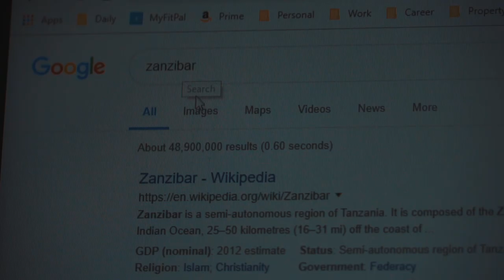TRANQUIL ZANZIBAR | A Travel Film - 2019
In February this year, we traveled to the beautiful island of Zanzibar! Staying at the Sunshine Marine Lodge, 8 days of utter tranquility and beauty. What a trip!

Gear:
Sony A6500